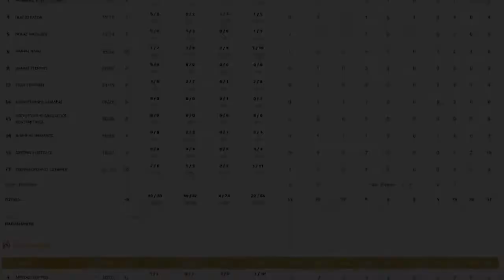Αήττητοι πρωταθλητές οι έφηβοι του Ολυμπιακού